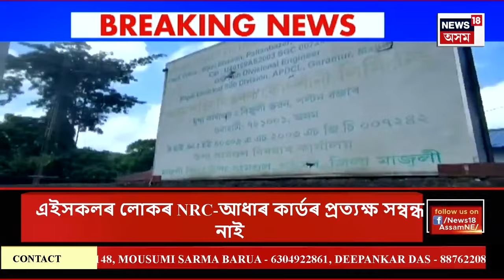CITY NEWS | পশ্চিমবংগত প্ৰণয়ন কৰা হ’ব ধৰ্ষণ প্ৰতিৰোধী আইন | ঘোষণা মুখ্যমন্ত্ৰী মমতা বেনাৰ্জীৰ